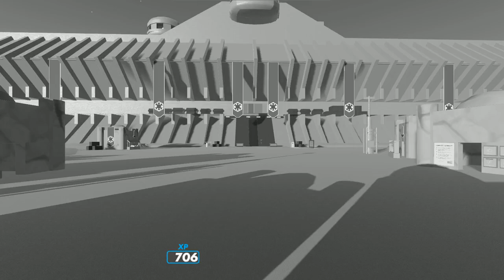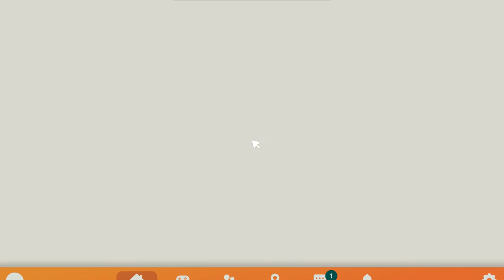rec room star Wars